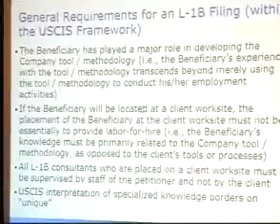ScottFitzgerald of Fragomen sharing his views at INSZoom's Conference in India part 1 flv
INSZoom's 4th Annual Global Immigration & Mobility Conference held on November 11, 2010 at Bangalore, India

U.S. L1-B Update and Strategies for MNC'S by ScottFitzgerald of Fragomen